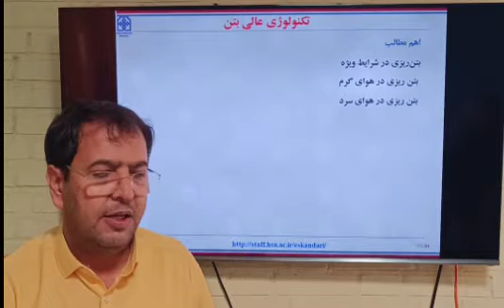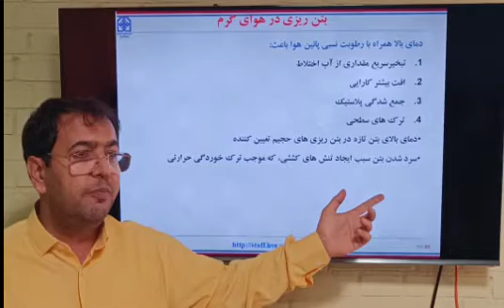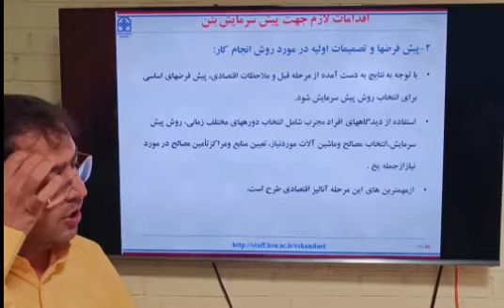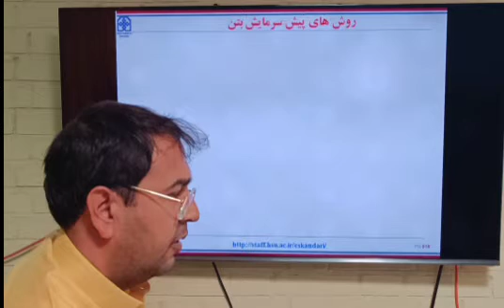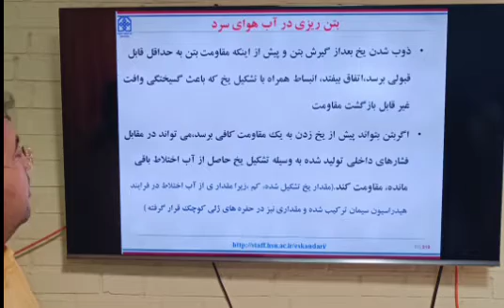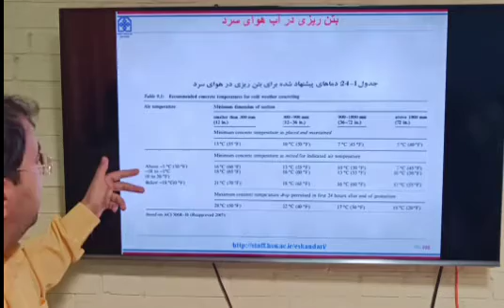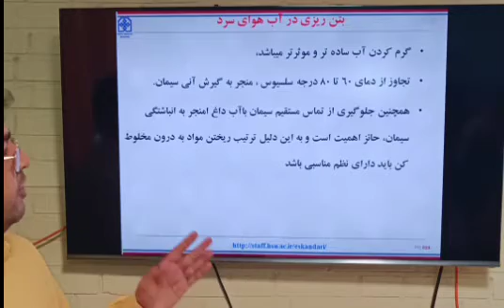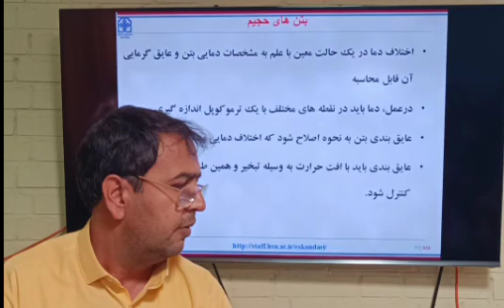Advanced concrete Technology. session 24